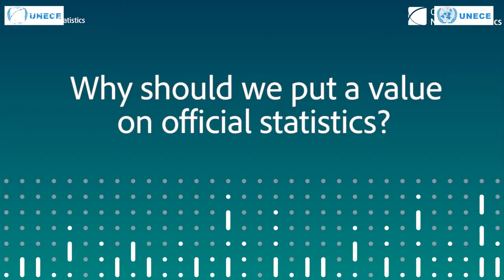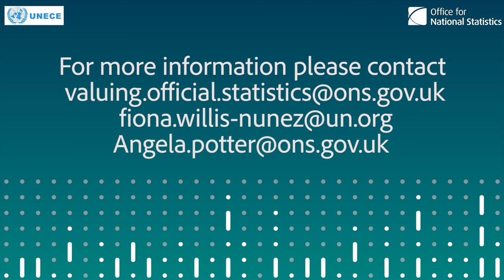What are statistics worth? - Mirit Cohen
What are statistics worth? Official statistics provide the basis for the informed decision making that underpins sustainable development, but fully understanding their value brings many challenges. UNECE and the UK’s Office for National Statistics (ONS) are working with 26 countries in a UNECE Conference of European Statisticians Task Force to figure out how to measure the value of official statistics. Find out more in this series of interviews with participants conducted during the project’s launch event in 2019.